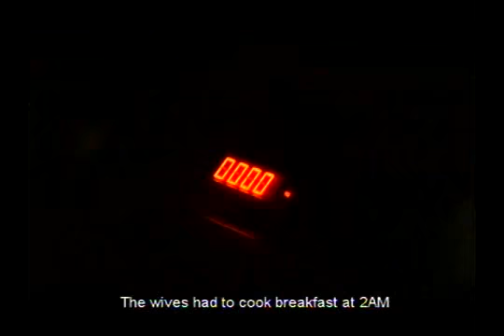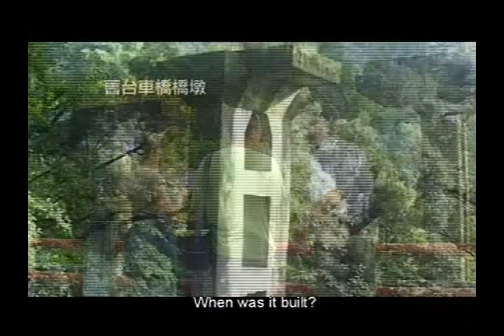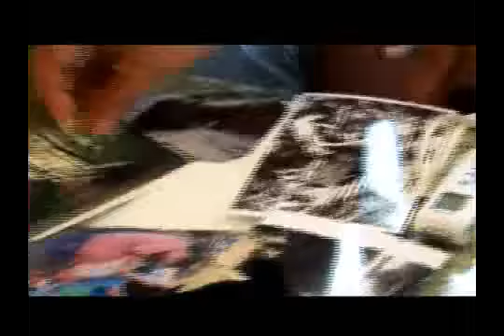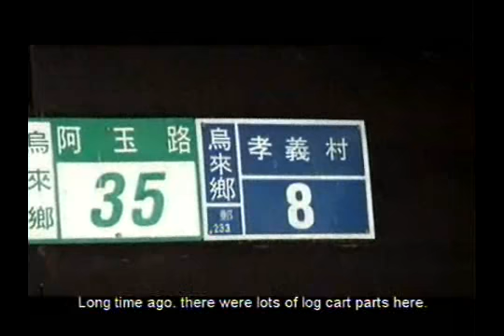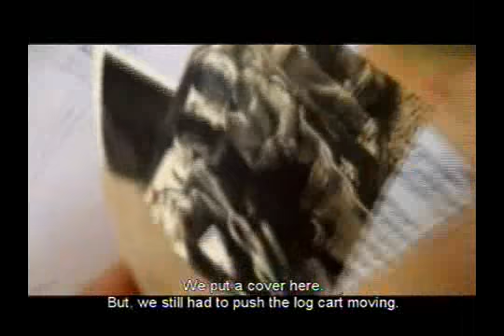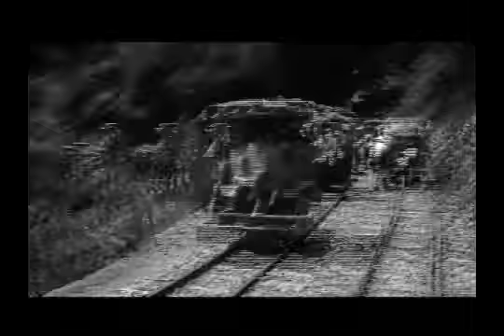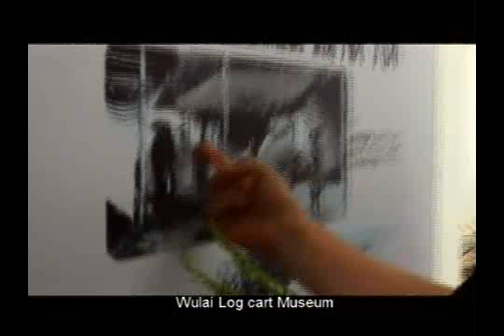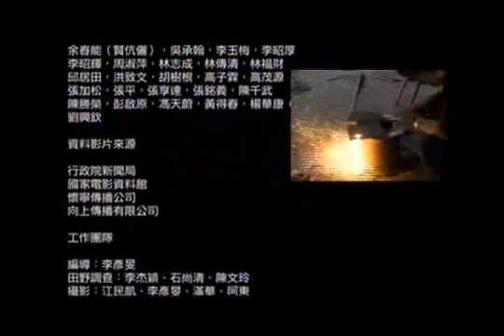Swinging Trolley (台車搖擺 烏來台車歷史篇)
Swinging Trolley